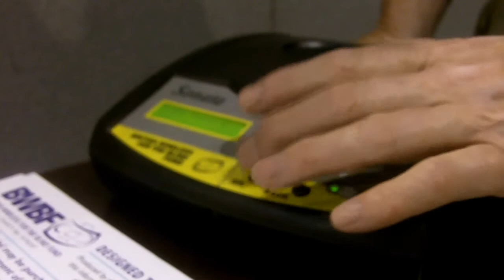British Wireless for the Blind Fund at South West Disability Show (part one)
Andy smith explains the benefits of radio and the range available from the British Wireless for the Blind Fund. The stand at South west Disability show had a complete set of examples, including an internet radio with voice menu options.

Apologies for bad focus. Concentrated on a closeup of the radios and then forgot to readjust.

Part two has more history and background